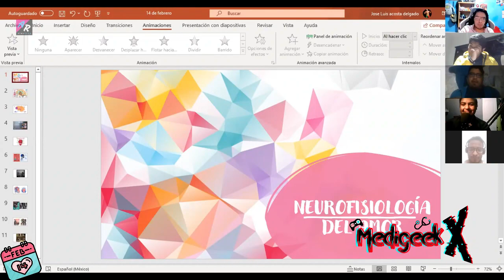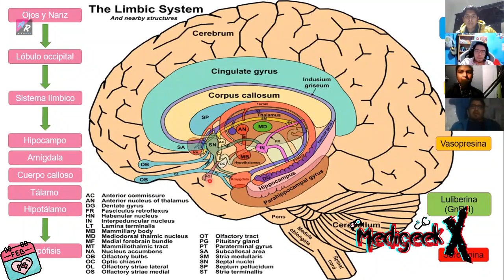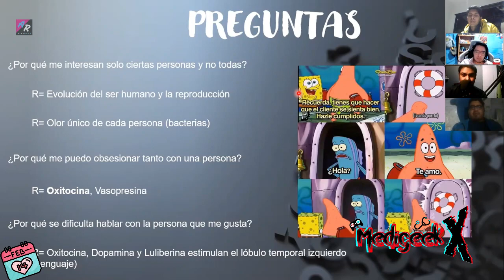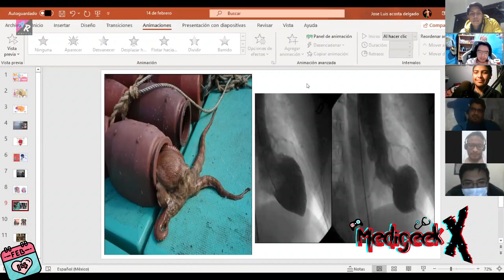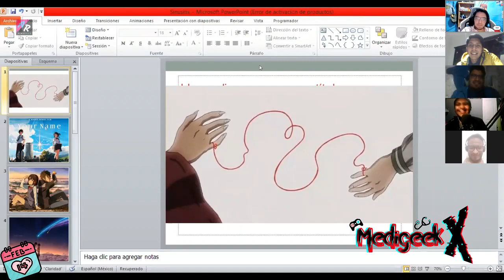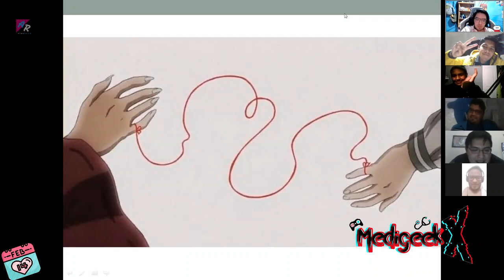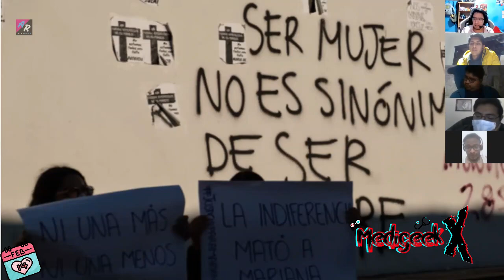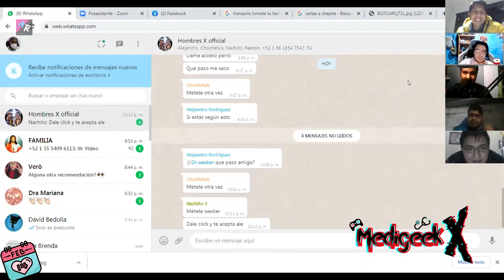MediGeekX 3: Neurofisiología del amor, Sx de Takotsubo, Hilo rojo del destino, MPSS Mariana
MedigeekX: Episodio 3
ESPECIAL 14 DE FEBRERO

Este es un pequeño proyecto entre amigos que disfrutan pasar el ratos juntos, queremos compartir parte de nuestro momento con ustedes y esperamos que se diviertan tanto como nosotros.

En este Podcast  conversaremos sobre temas referentes a la cultura Geek desde Anime, Manga, Videojuegos, Series, Películas, Dramas, Libros, Comics, Música o eventos relacionados y además abordaremos temas de medicina para no médicos o médicos en proceso pero con un lenguaje menos técnico para una fácil comprensión. También estaremos atentos de la cultura general dando un dato curioso y tratando una noticia relevante de la semana. Al final de cada Podcast les daremos una recomendación de algún tema en especifico.

Así que Raven, Nacho, Monkibaes, Chocheluis, DrWesker y AlexRodd:

¡¡¡Te damos la bienvenida y esperamos que nos acompañes en esta aventura!!! :D

Presentación 0:00
OP 0:37
Contenido 0:55

Temas:
Dato curioso: Forma de demostrar amor en diferentes países 1:42
Neurofisiología del amor 10:22
Síndrome de Takotsubo 20:07
La leyenda el hilo rojo del destino 30:53
Medico Pasante del Servicio Social Mariana 46:40

Recomendaciones:
Serie: Gran Hotel 1:01:17
Cine: Your Name 1:04:57
Libro: Los amorosos Cartas a Chepita por Jaime Sabines 1:09:38
Videojuegos: Pandora´s Tower 1:11:56
Videojuegos: Persona 5 1:18:26

Despedida 1:26:16